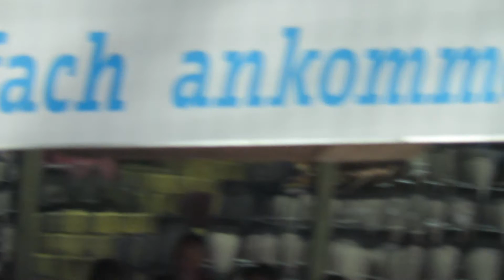[18.08.19 - Teil 7/11] 1.FC KAISERSLAUTERN - Eintracht Braunschweig